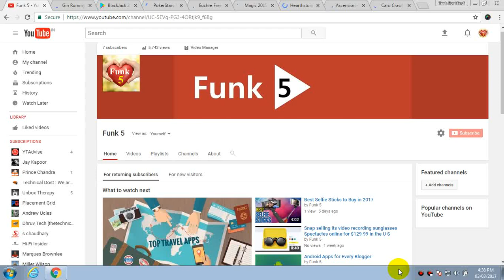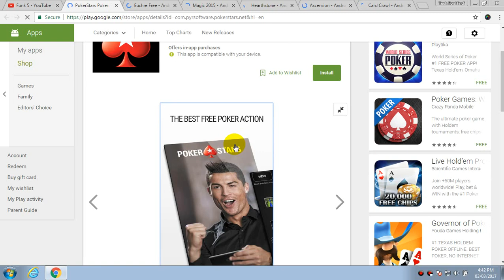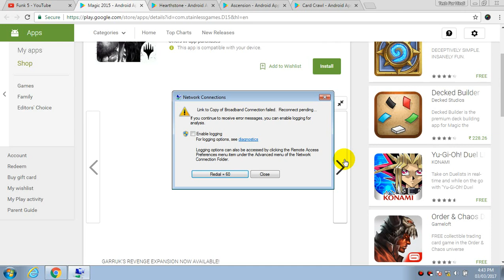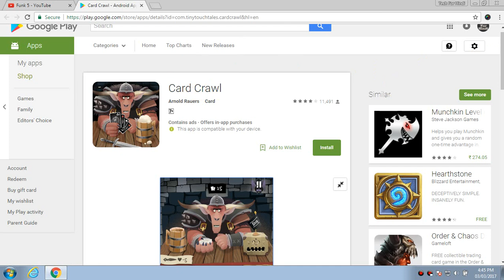Best card games for Android